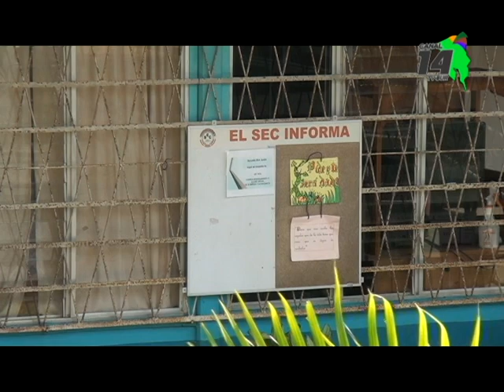En la Escuela IDA Jorón sueñan con la aprobación del proyecto para mejorar la infraestructura